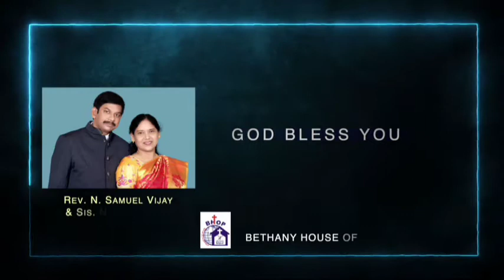Jeeva vakyam daily Devotion may 26th 2021